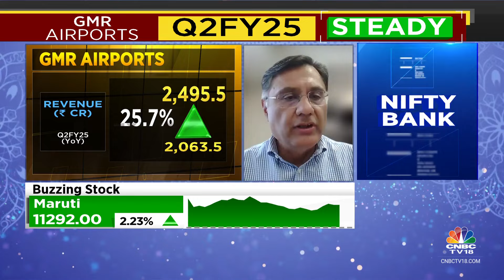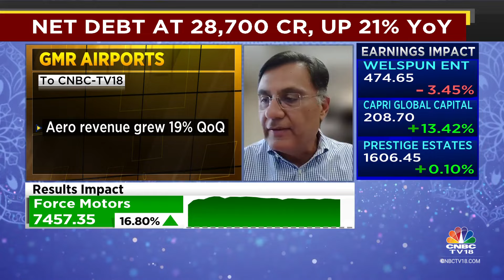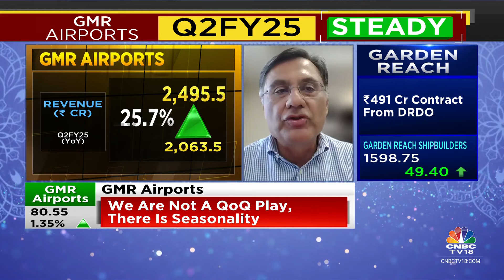Promoter Entity Debt Worth ₹6,000Cr Is Getting Re-Financed By Long-Term Debt From ADIA: GMR Airports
2QWithCNBCTV18 | GMR Airports posts a steady set of Q2 earnings. ED-Fin & Strategy, Saurabh Chawla tells Prashant Nair, Surabhi Upadhyay & Nigel D'souza that promoter entity debt worth Rs 6,000 cr is getting re-financed by long-term debt from ADIA.

n18oc_business